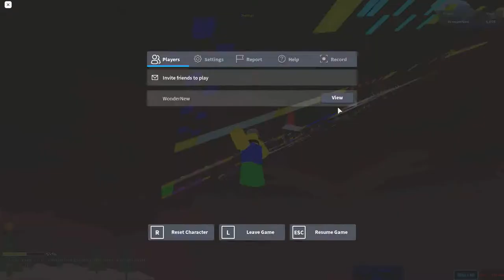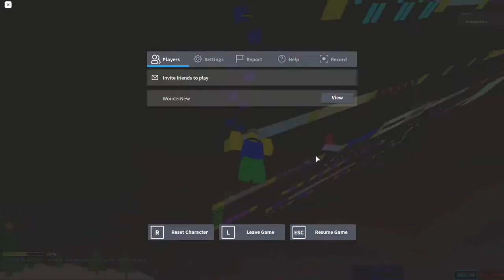Stage 5637-5753 | Ultimate Obby 2.0 | Roblox | 12.15.2020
All stagess in 3rd Outdoor Section